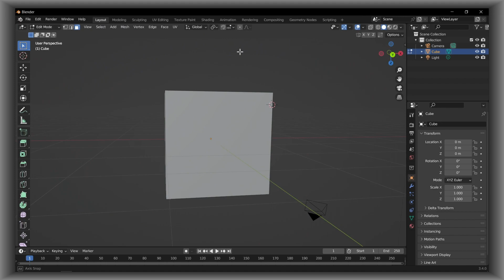Blender Tutorial: How To Remove Edges From A Mesh In Blender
You won't want to miss a single detail of this tutorial since I will take you step-by-step through the entire procedure. So please follow along with me and watch the entire video on How To Remove Edges From A Mesh In Blender

Timestamp:
00:00 Intro
00:11 Tutorial
01:00 End